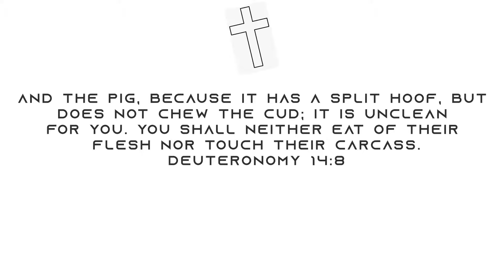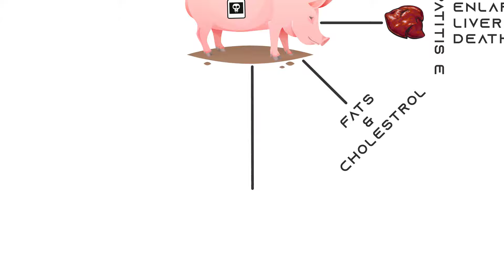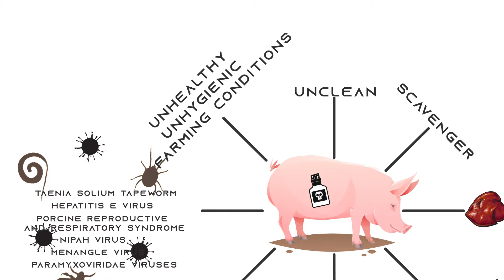Why Pork is bad for you? Religion and Science| CheapKnowledge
Why pork is bad? is a question many ask but few have the answer. Pork is bad for human consumption both from religious and science point of view. Many people are not aware of the various problems it can cause and can be lethal for ones life. Many conditions contribute to it such as impurities, uncleanliness, poor farming conditions, carrying of various viruses and parasites etc.

!!!Attention!!!
Everything in the video is based on our online research and margin for errors do exist. The views expressed are not meant to offend